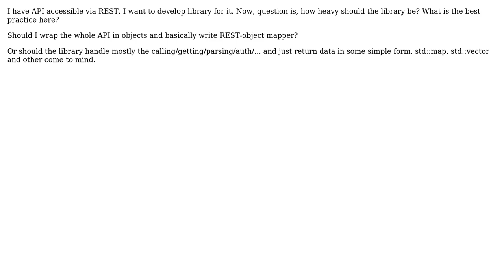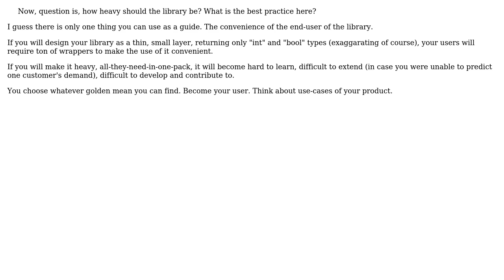Software Engineering: REST client library design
With thanks & praise to God, and with thanks to the many people who have made this project possible! | Content (except music & images) licensed under CC BY-SA | Music | Images & others | With thanks to user Vladislav Rastrusny user graywolf user gnat and the Stack Exchange Network Trademarks are property of their respective owners. You are responsible for your own actions.